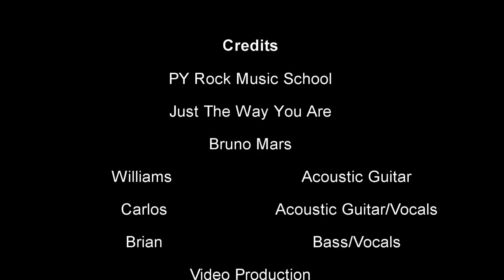Just The Way You Are - Bruno Mars Cover (PY Rock Music School)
P.Y. Rock Music School
Thank you for picking our video! Today we bring you the soothing performance of this popular song covered by The Guitar Bros.
The Guitar Bros is a musical group that has been formed in PY Rock Music School by Brian, Carlos and Williams.